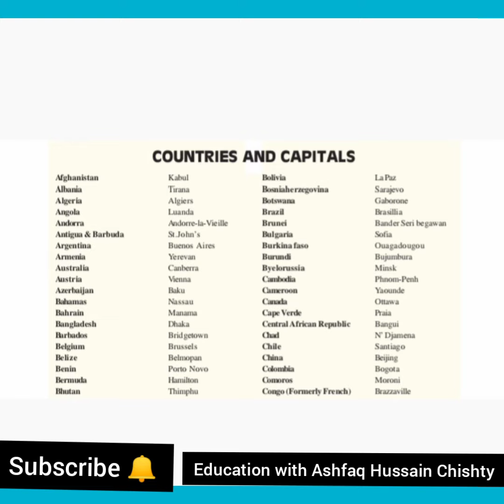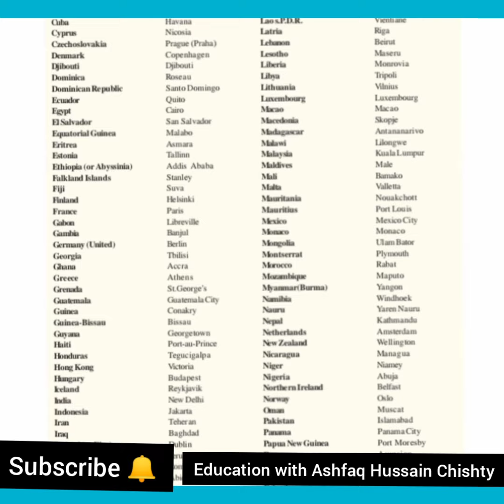Countries and Capitals